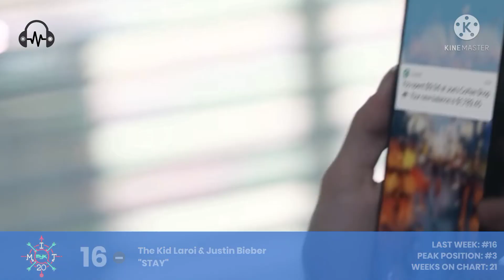MYX International Top 20 - January 15, 2022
myx international top 20
myx international top 20 for this week
myx international top 20 this week
myx international top 20 songs
myx top 20 songs
myx top 20
myx international songs
myx top 10 songs of the week
myx top 10 songs
myx top 10